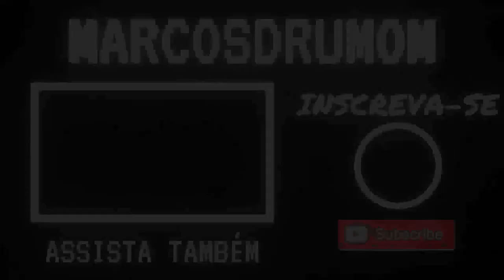[6 Codes!] TODOS OS CODES + TUDO SOBRE A UPDATE 1 NO ANIME VANGUARDS!! CODES SUPER SECRETO